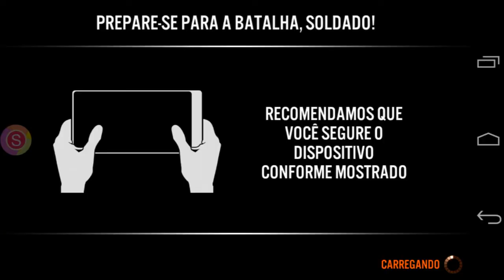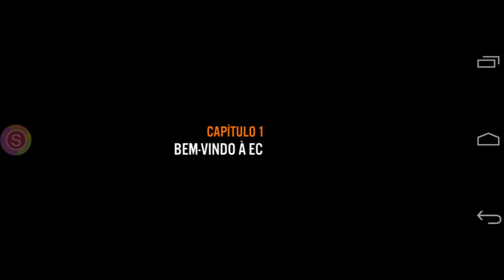Frontline Commando 2 - Moto X 2014 Gameplay HD